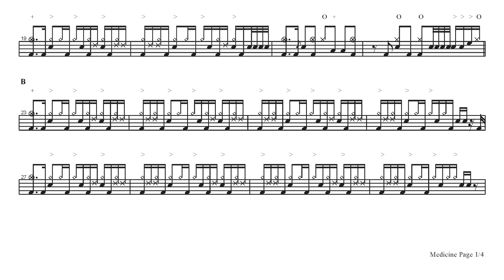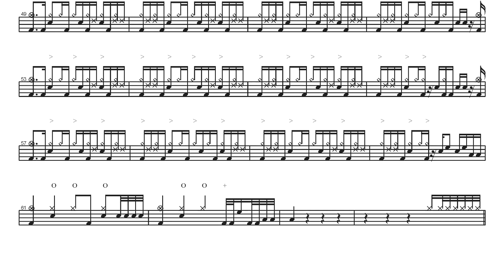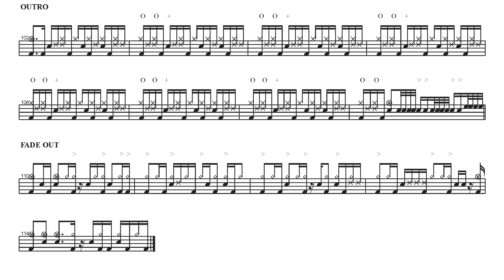Two Ton Shoe - Medicine | Drum Score, Drum Sheet Music, 드럼악보